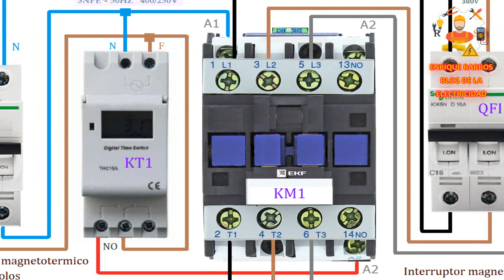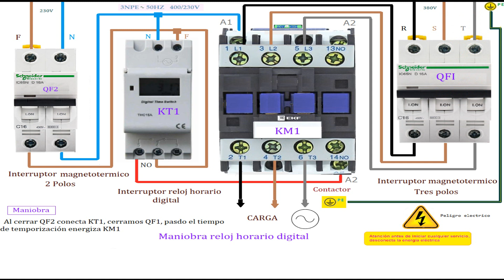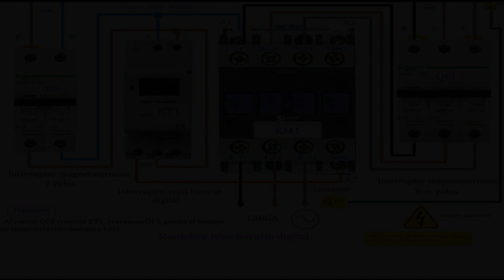Maniobra reloj horario digital